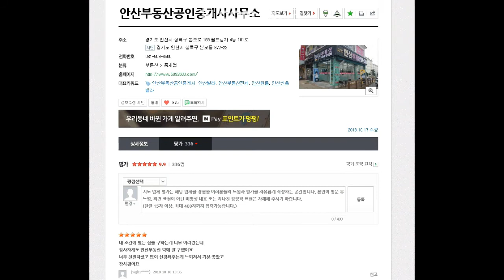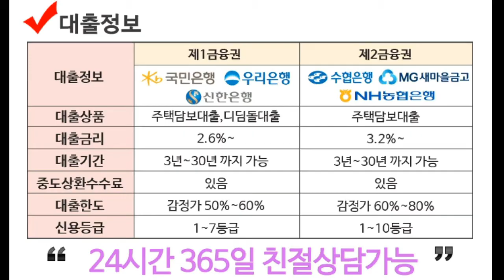일동 준신축빌라 매매!!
빛이 잘들어오는 방과 베란다 2개 있어 실용적인 일동투룸빌라

투룸+거실+주방+욕실1+베란다2+2층

공원인근 / 교통생활편리 / 생활편의시설 근접